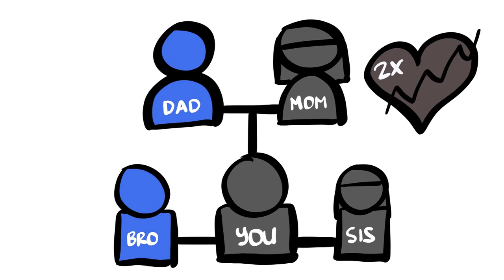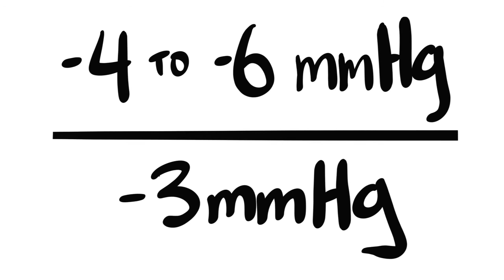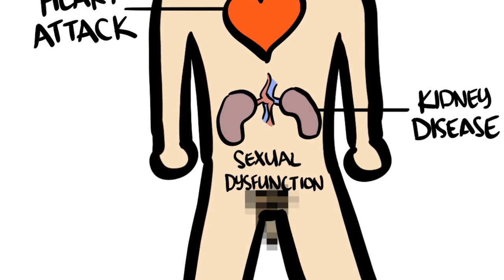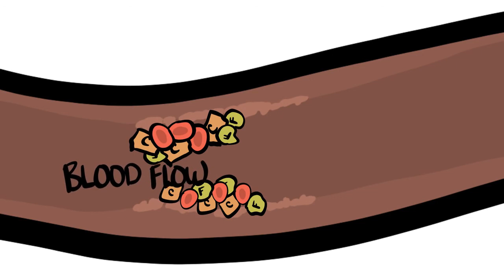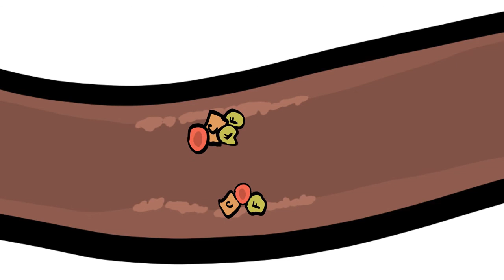Dr Jacques Noumsi Show : Hypertension